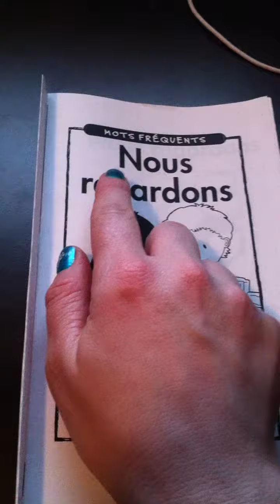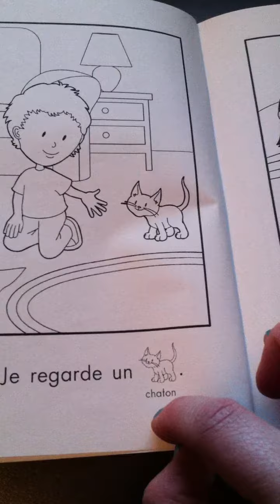Nous Regardons: mots fréquents livre 6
Trousse A: Livre 6